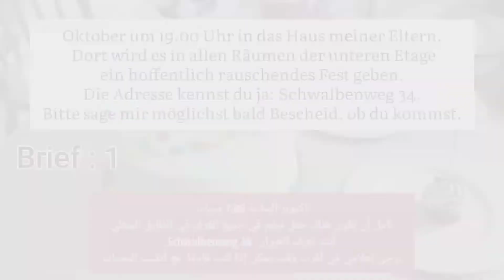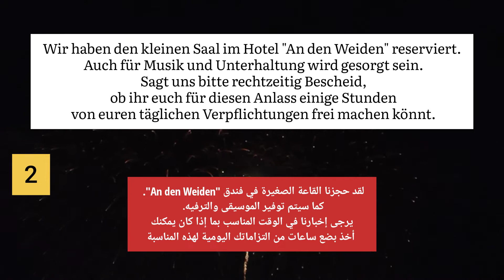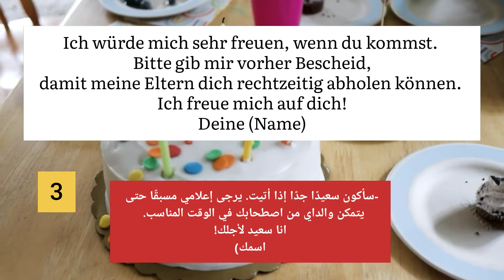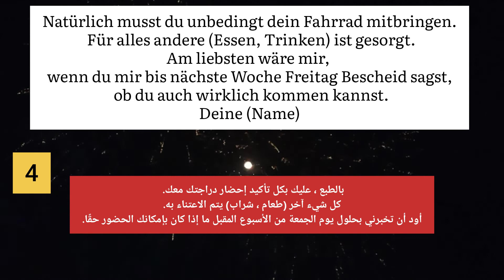Deutsch lernen : Einladung zum Geburstag , schreiben Teil 1 - نصوص B1 لدعوة عيد ميلاد امتحان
Einladung au meinem Geburstag

deutsch vorbereitung , lernen mit spinicrus

prüfung schreiben Teil 1 , B1 .

كتابة رسالة لدعوة عيد ميلاد